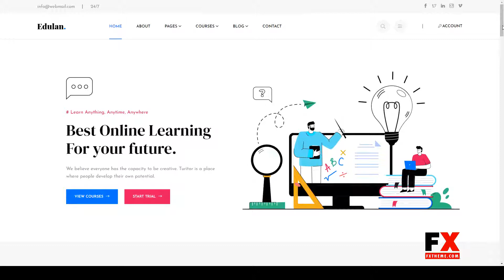Edulan - Education HTML Template 14 school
Columns 4+

 Documentation Unrated

 Layout Responsive

 Tags academy, classes, coaching, e-learning, education LMS, elearning, learning management system, lms, online courses, online education, school, teaching, training, tutorial